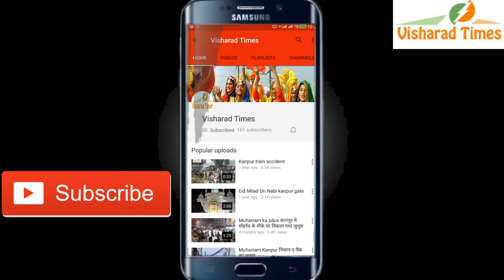यूपी नहीं देखा तो भारत नहीं देखा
नोएडा शिल्पोत्सव की रही धूम लोगों ने की जमकर खरीदारी देश भर से आए थे दुकानदार सभी सामानों गैलरी की दुकानें